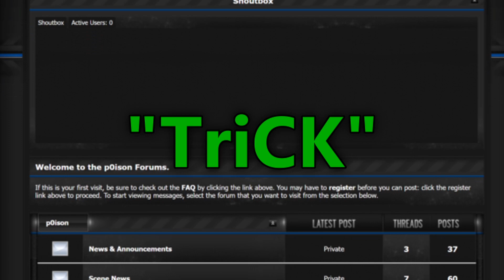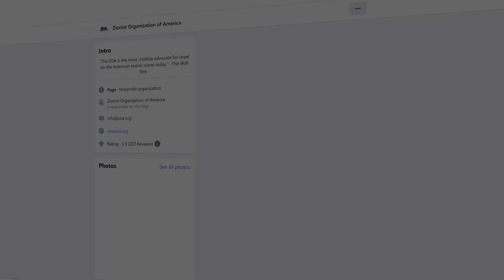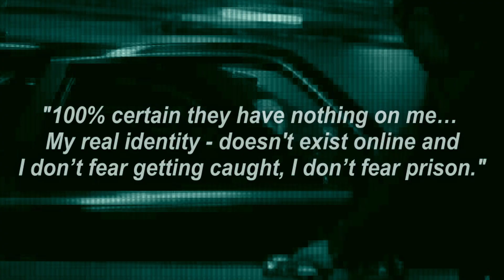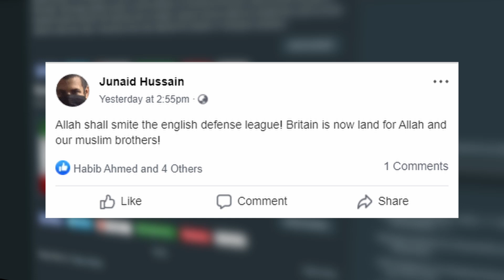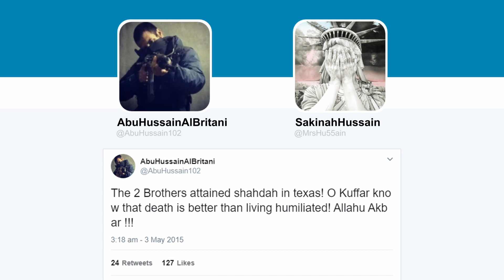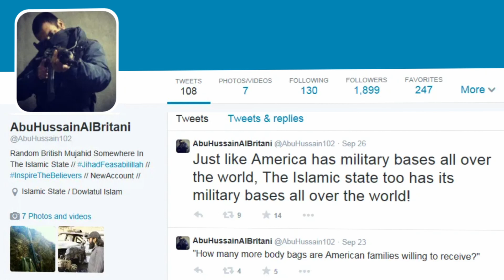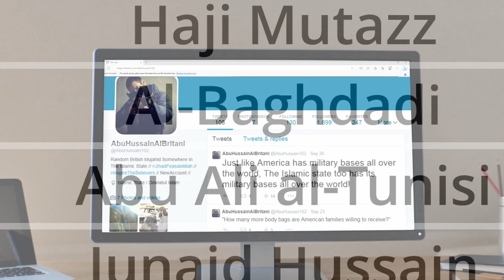How A Teenager Became A Hacker For Terrorists | Junaid Hussain Documentary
In this hacker documentary / hacking documentary / cyber crime documentary / cybersecurity documentary I cover the British hacker and islamic terrorism/ islamic terrorist Junaid Hussain that worked for ISIS/ISIL terrorists and had the most dangerous hacking attacks by hacking the EDL, parliment and counter terrorism phones. What is hacking in cyber security? Junaid was part of the largest teen hacking group in the world, described as digital warfare. His social media hacking and online propaganda was a massive cyber threat. He started with hacktivism but moved to unethical forms of hacking. Well there is ethical and unethical hacking and in this uk crime documentary 2023 the hacktivist, hackers is an example of unethical hacking by the cyber terrorist Junaid Hussain. He also directed ardit ferizi to hack, creating a hacker group. this real cyber crime movie is classified as a hacker movie 2023, which could be known as a cyber attack documentary. These types of cybercrime are detailed in this free documentary about cyber crime news and online true crime where online fraud in cybercrime and online crime takes place. There was an in depth cyber crime investigation as a result of the hacks.  It is more of an organized crime documentary. one of the most notorious cyber attacks from the 2000s like hacking. documentaries.